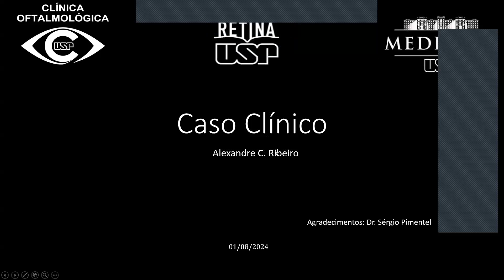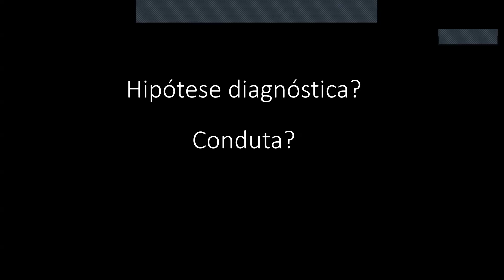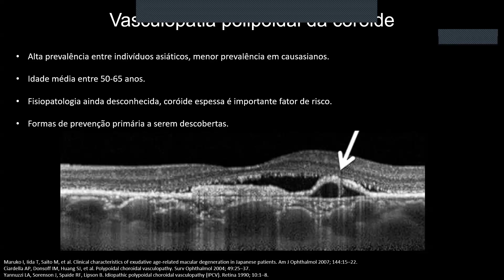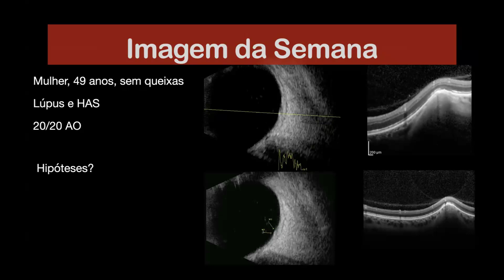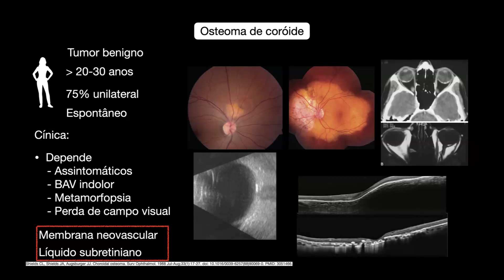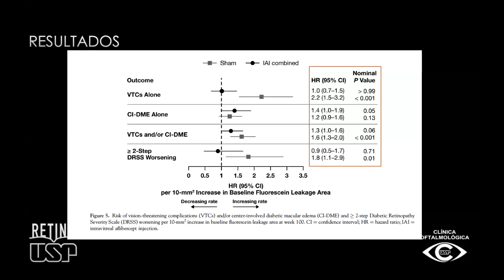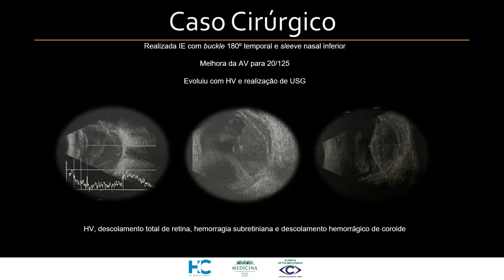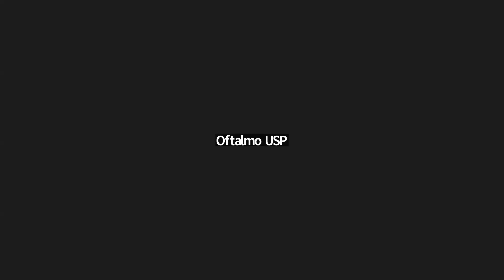Reunião Retina 01.08.2024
Apresentados pelos Residentes e Fellows da Retina e discutidos pelos assistentes, colaboradores e convidados do Serviço de Retina, HC-FMUSP.

Caso Clínico  (com revisão da literatura) - Dr. Alexandre Ribeiro (R3) - Vasculopatia Polipoidal da Coróide

Imagem da semana - Dr. José Laércio (Fellow) - Nódulo Escleral Focal

Artigo: Wykoff CC et al. Ocular and Systemic Risk Factors for Disease Worsening Among Patients with NPDR Post Hoc Analysis of the PANORAMA Trial.
Ophthalmology Retina 2024;2024;8:399-408
Dr. Arthur Carvalho (R1)

Caso Cirúrgico - Dr. Fábio Gomes (Fellow)

Agradecimentos aos Drs. Alexandre Ribeiro, Carolina Matinez, Guilherme Fonseca, Gustavo Mesquita, Luiz Carvalho, Melissa Amaral e Thiago Oliveira pela formatação do acesso e por sua condução durante a reunião.